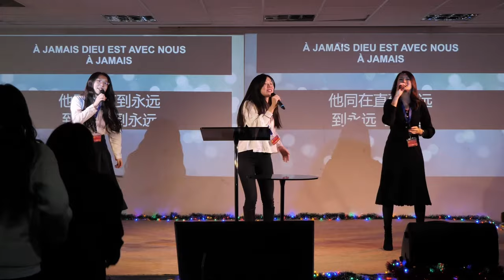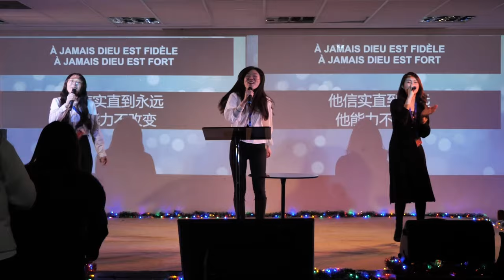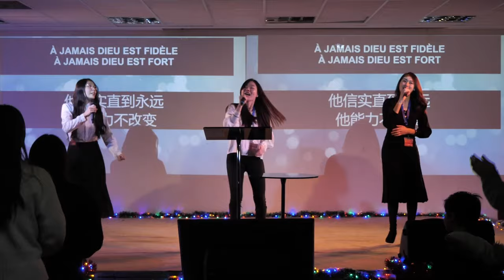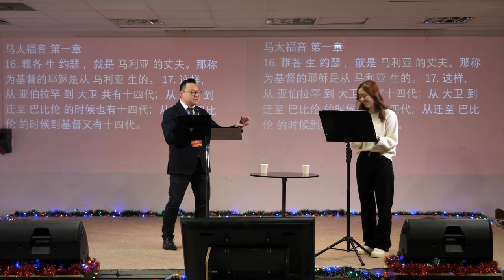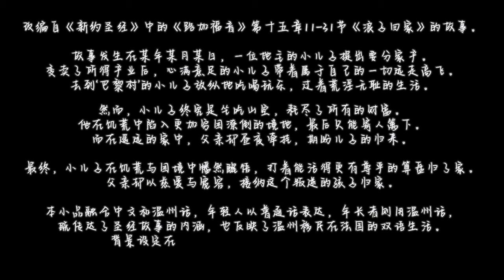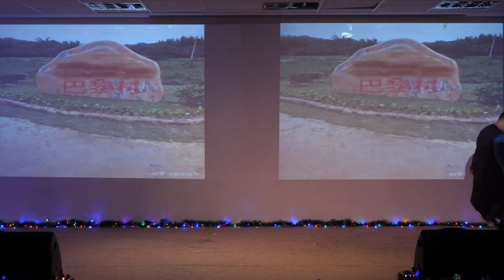2023法国城光教会圣诞聚会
领会：杨士海

敬拜
主领：Clémence Yang
伴唱：Valentine Chen、詹晓纳
键盘：Stéphane Chen
吉他：Marc Lin
架子鼓：Laurent Cai
投影：Estelle Ren
调音：Daniel Huang、Frank Yang

分享主题：《耶稣给人盼望的福音》
经文段落：马太福音第一章 1-17 节
内容大纲：
       一、在苦难的历史中主赐人平安的应许
       二、在全然堕落的罪里带来恩典的拯救
       三、在黑暗灭亡的权势中让人重获新生
讲员：蔡博忠传道
翻译：Martine Chen

献诗钢琴：叶圣海

灯光：Marc Lin
摄影：颜鸣惠
投影：林安宁、王丽思（副）
封面：林安宁

舞台装扮：法语堂